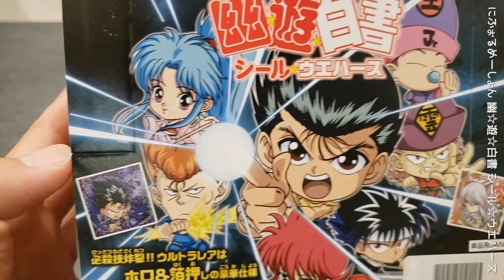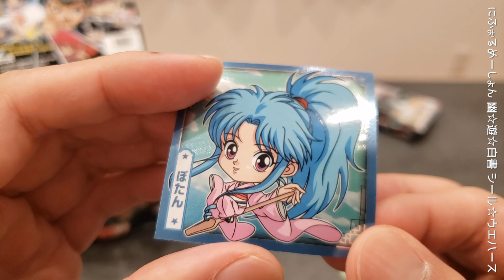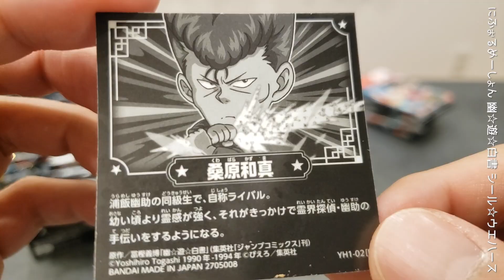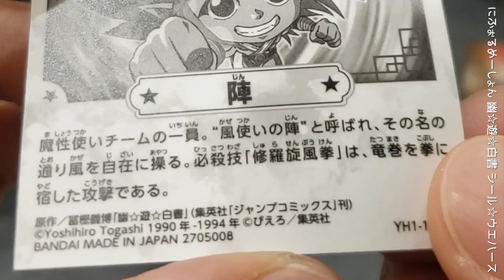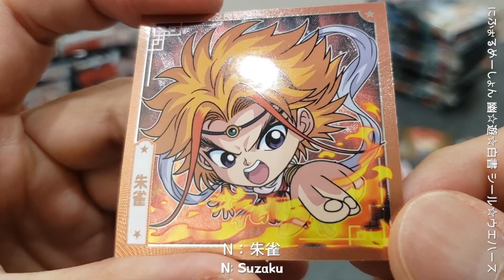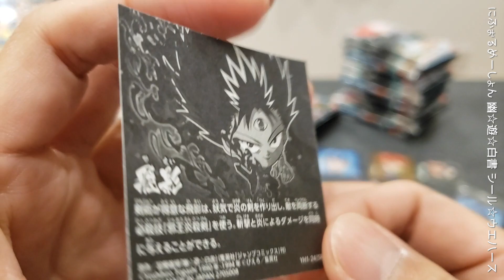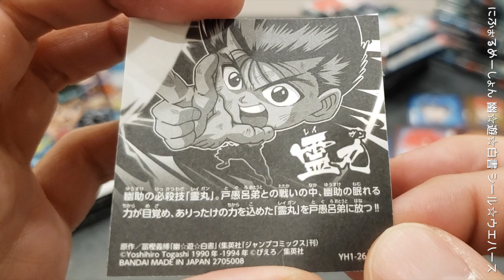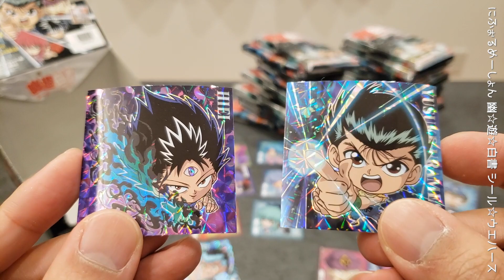【幽遊白書】良質！にふぉるめーしょん 幽☆遊☆白書 シール☆ウエハース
ゆったり！のんびり！ひと時の合い間に。。

‹音楽素材›
DOVA-SYNDROME

‹動画素材›
動画素材.com

にふぉるめーしょん 幽☆遊☆白書 シール☆ウエハース